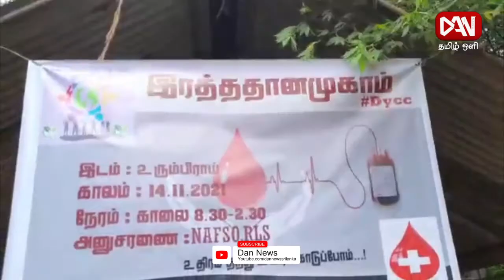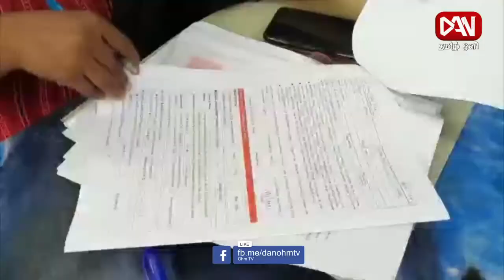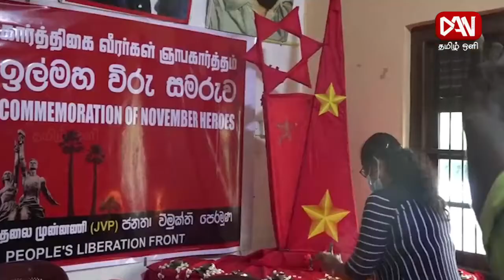டான் தமிழ் ஒளி காலை 08.30 மணி செய்திகள் | 15.11.2021